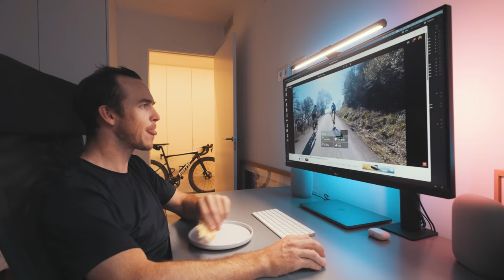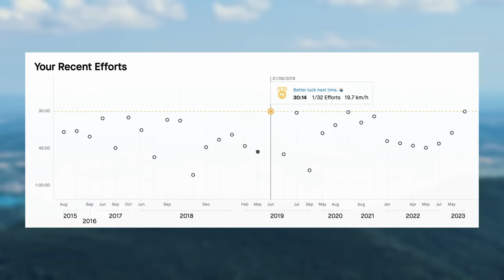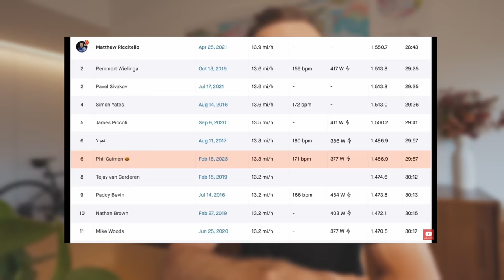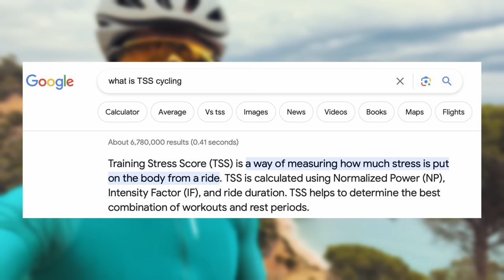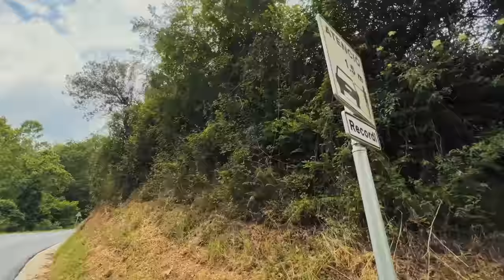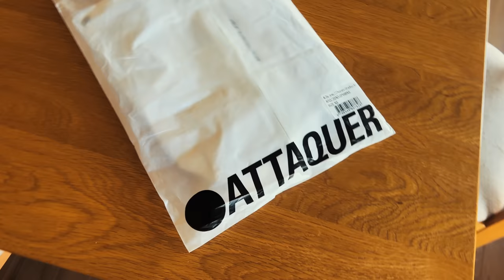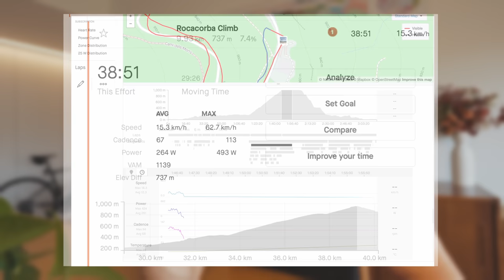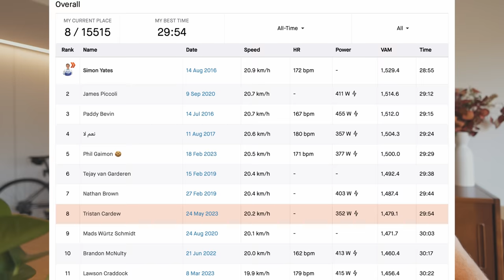I Raced The World’s FASTEST Cyclists Up One of Spain's HARDEST Climbs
Post-script: A few days after the release of this episode, one of my subscribers contacted me with an updated version of my ride file. He'd been able to edit the ride so the segment time was correct. I've put a link to it below. A big thank you to Felipe for doing this!

Original description: Rocacorba, a brutally steep and unrelenting climb located 15 kilometres north of Girona, is one of the premiere training climbs for pro cyclists who live in Europe. When I first came to Spain, it was a climb that pushed me to my absolute limit. In this episode I do a deep-dive into my attempt to race the world's best cyclists up it. Because what good is the view, without the journey?

00:00 Intro
02:13 Why THIS climb?
05:53 Which pro cyclists?
10:52 Coaching advice
14:30 Bike setup
21:41 Day of the climb
24:35 Attempting the climb
26:42 The result
29:15 Chat with Paul Double - KOM winner
32:35 Outro

This training and riding footage was all filmed in Girona, Catalunya, Spain. A cycling destination quickly becoming popular with professional cyclists as well as amateur cyclists wanting a perfect cycling holiday. Girona has been home to many professional cyclists including Ben O'Connor, Jack Haig, Esteban Chaves, Ryan Mullen, George Bennett, James Knox, Dorian Godon, Jay Vine, and at one point George Hincappie, Lance Armstrong and Tyler Hamilton. Girona is used for training for races such as the Tour de France, Volta Catalunya, Vuelta Espana, Paris-Nice, Giro d'Italia and more. Teams such as INEOS-Grenadiers, Israel-Premier Tech Pro Cycling, Human Powered Health, Quick-Step Alpha Vinyl Team, UAE Team Emirates and others use Girona for team training camps and rider testing.